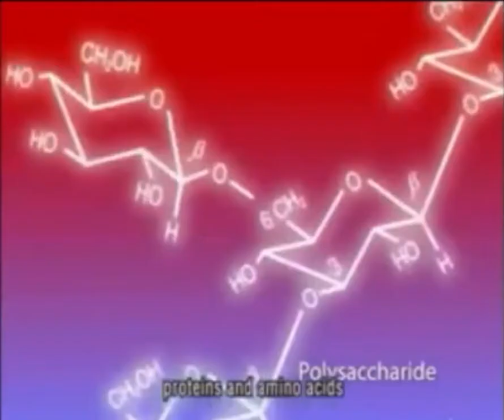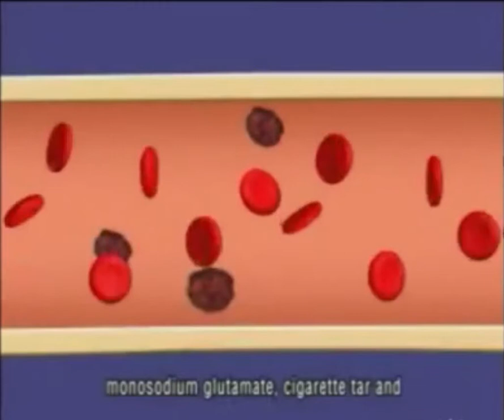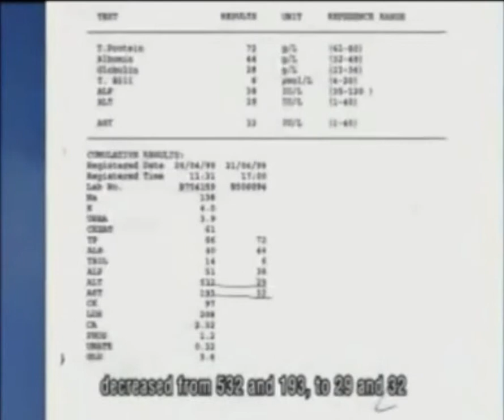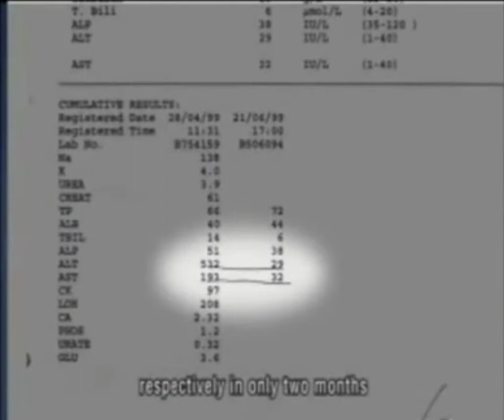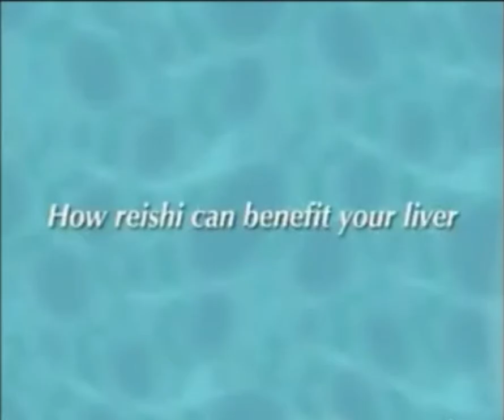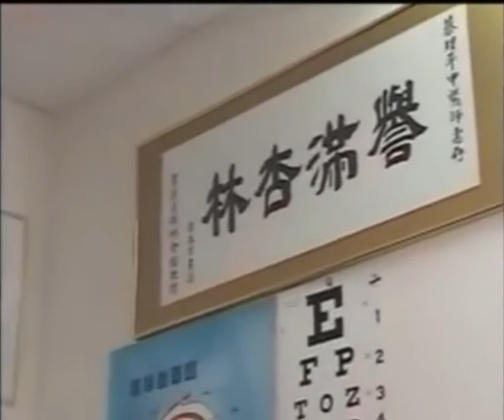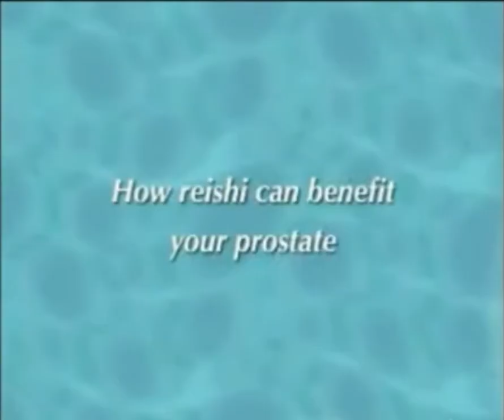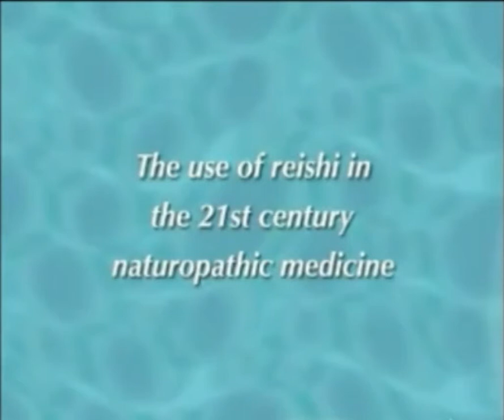Red Mushroom Health Benefits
The Health benefit of Red Mushroom / Reishi in Organo Gold